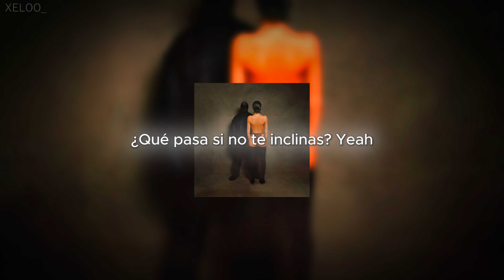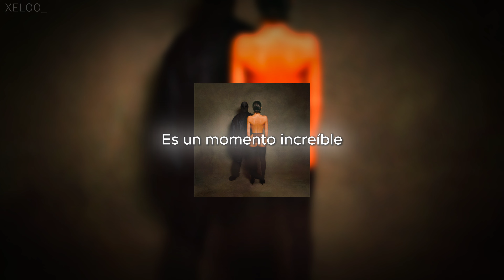BURN (Subtitulado en Español) - Kanye West, Ty Dolla $ign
"BURN" ofrece una mezcla cautivadora y breve de los puntos fuertes de Kanye West y Ty Dolla $ign mientras enfatizan los aspectos difíciles del amor. Ty contribuye con un estribillo pegadizo y coro, mientras que Ye opta por un flow de rap poco común.

Grabada en junio de 2023, Ye aborda temas personales que incluyen ser despedido por la mayoría de sus empresas asociadas en octubre de 2022 después de emitir múltiples comentarios antisemitas, una campaña presidencial abandonada en 2024 y el escándalo publicitario de Balenciaga que repercutió negativamente en él en línea.

"BURN" marcó el inicio de VULTURES con la finalización de su demo. A medida que avanzaba 2023, la canción desapareció de las listas de canciones del álbum, incluida la primera oficial. La pista se filtró en su totalidad el 5 de enero de 2024 y, aparentemente debido a esto, Ye y Ty decidieron terminarla para el lanzamiento de VULTURES 1.

Si tienes una sugerencia no dudes en dejármela en los comentarios.